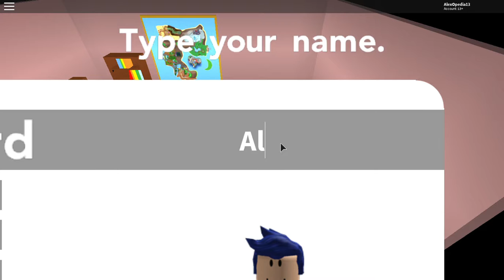My Parents!! | Brick Bronze #1